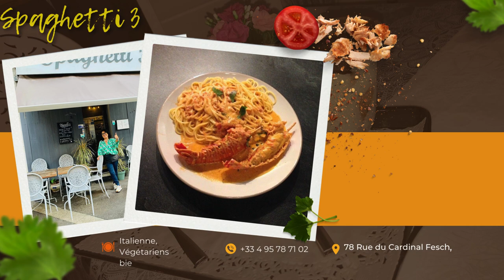AJACCIO - Le TOP des MEILLEURS RESTAURANTS - Où manger en Corse ?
L'Epizzeria Frédo 12 Rue du Docteur del Pellegrino, 20090 Ajaccio, Corse, France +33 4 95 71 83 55 Pizza
Spaghetti 3 78 Rue du Cardinal Fesch, 20000 Ajaccio, Corse, France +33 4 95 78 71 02 Italienne, Végétariens bienvenus, Choix végétaliens
Napul’è Pizzeria 8 Rue Général Fiorella, 20000 Ajaccio, Corse, France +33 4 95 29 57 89 Italienne, Pizza, Saine
No Stress Thaï Avenue Eugène Macchini Diamant 1, 20000 Ajaccio, Corse, France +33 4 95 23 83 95 Asiatique, Thaï, Saine
L'écrin 16 Cours General Leclerc, 20000 Ajaccio, Corse, France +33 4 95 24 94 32 Française, Méditerranéenne, Saine
Le Petit Restaurant Ajaccio 3 Rue Pozzo DI Borgo, 20000 Ajaccio, Corse, France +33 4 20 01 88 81 Française, Méditerranéenne, Saine
Les Terrasses De Marrakech 15 Rue des Glacis, 20000 Ajaccio, Corse, France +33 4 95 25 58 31 Marocaine, Végétariens bienvenus, Choix végétaliens
Restaurant Dolce Vita Ajaccio 51 route des Sanguinaires Hotel Dolce Vita, 20000 Ajaccio, Corse, France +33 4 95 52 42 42 Française, Méditerranéenne, Européenne
Brasserie Gilda 1 Boulevard Roi Jérôme, 20000 Ajaccio, Corse, France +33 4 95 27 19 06 Française, Café, Méditerranéenne
A Casetta Produits Corses 3 avenue du Premier Consul, 20000 Ajaccio, Corse, France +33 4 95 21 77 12 Française, Méditerranéenne, Européenne